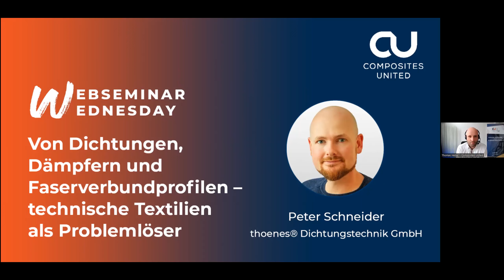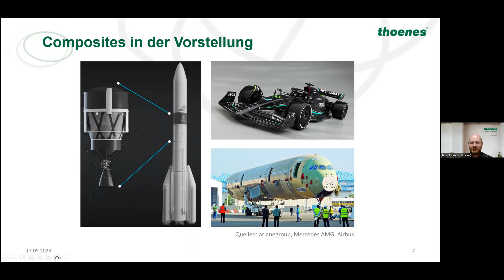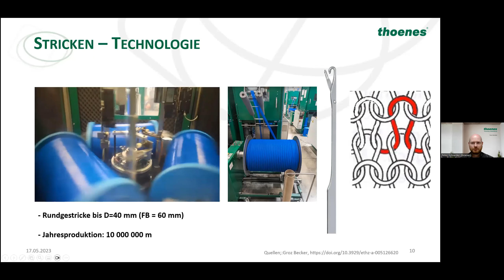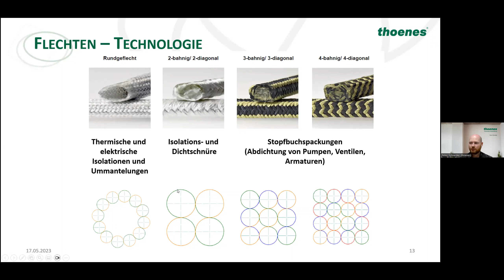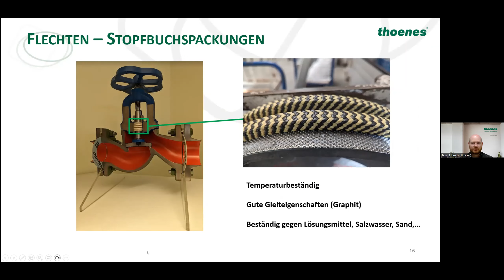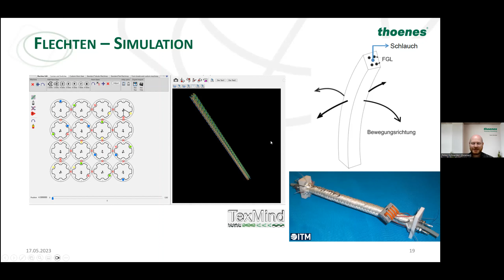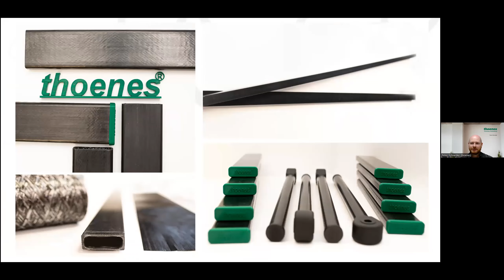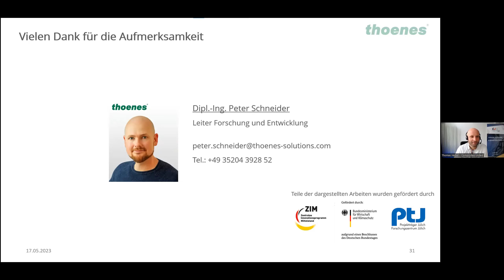Von Dichtungen, Dämpfern und Faserverbundprofilen – technische Textilien als Problemlöser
Entdecken Sie die Gemeinsamkeiten von Dichtungen, Schalldämpfern, Filtern und Faserverbundprofilen und erfahren Sie, wie Sie durch die Verfahren Stricken und Flechten noch besser werden können. Wir stellen Ihnen Anwendungsbeispiele aus den Bereichen Industrie, Automotive und Landtechnik vor und zeigen Ihnen auf, wie Automatisierung dabei hilft Qualitätsstandards zu setzen. Seien Sie gespannt auf innovative Lösungen und praxisnahe Einblicke in die Welt der technischen Textilien.
Referent: Peter Schneider, thoenes® Dichtungstechnik GmbH